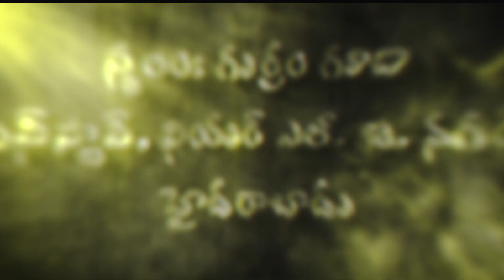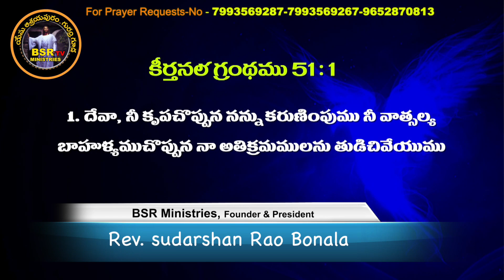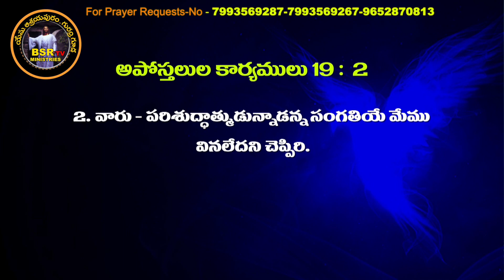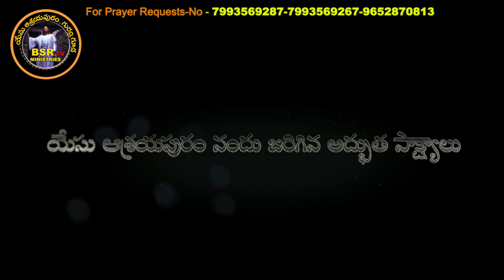Rev , Sudarshan Bonala || BSR Ministries|| 30 03 2021 Aradhana tv Message